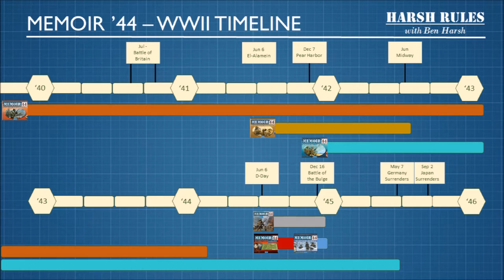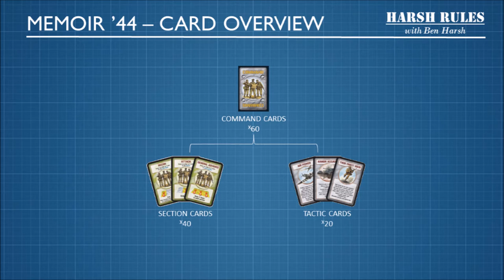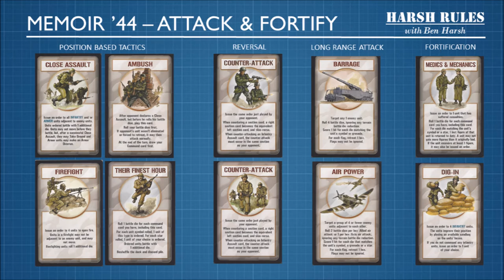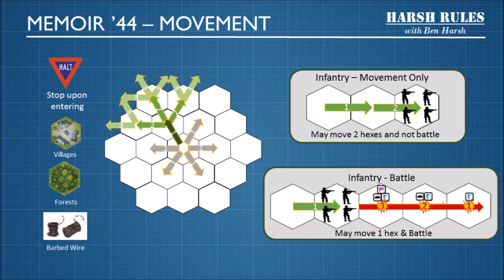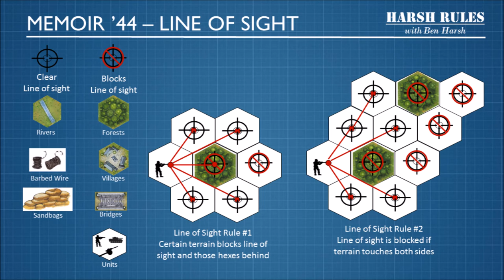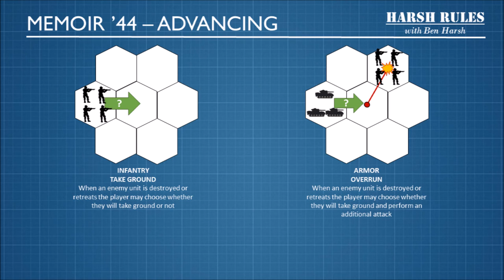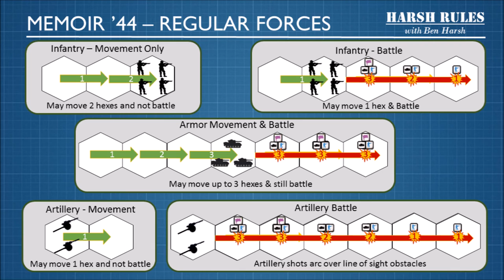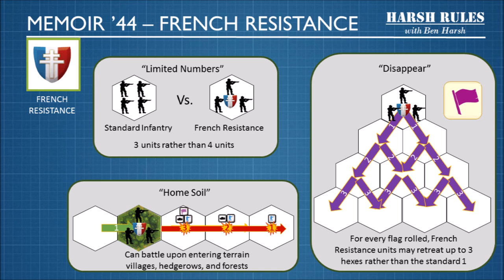Harsh Rules Let's Learn to Play Memoir 44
Ben Harsh teaches viewers how to play Memoir '44.  Memoir '44 is designed by Richard Borg & published by Days of Wonder